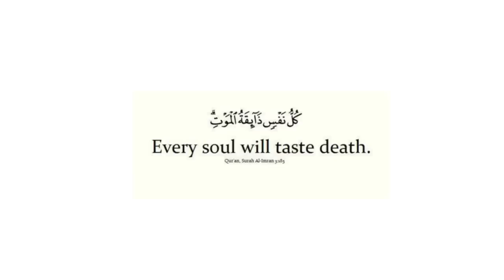AFTERLIFE || Official Trailer || HD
R2i Media Presents Afterlife a journey to the hereafter
 inshaAllah  everything to do with hereafter will be covered in this series

 The first show will be aired january 2015 inshaAllah

R2i Media is a non profit organisation so by sponsoring are shows keeps our project going